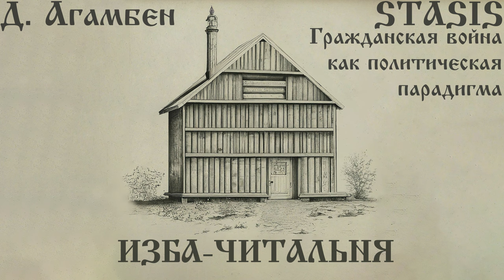Изба-читальня #3. Д. Агамбен. Stasis. Гражданская война как политическая парадигма.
В свежем выпуске подкаста "Изба-читальня" участники (Летняков Д. Э., Мишурин А. Н. и Ложкин Е. А.) обсуждают границы научного исследования и переводческого труда на примере работы Д. Агамбена "Homo Sacer II, 2. Stasis. Гражданская война как политическая парадигма".